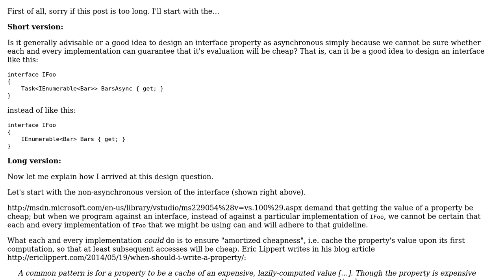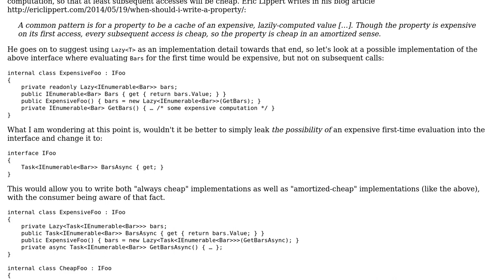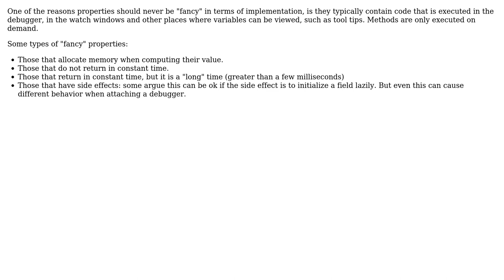Async properties in interfaces to cater for the possibility of expensive first-time evaluation:...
Software Engineering: Async properties in interfaces to cater for the possibility of expensive first-time evaluation: Is this a good idea?

With thanks & praise to God, and with thanks to the many people who have made this project possible! | Content (except music & images) licensed under CC BY-SA | Music | Images & others | With thanks to user stakx user Frank Hileman and the Stack Exchange Network Trademarks are property of their respective owners. You are responsible for your own actions.